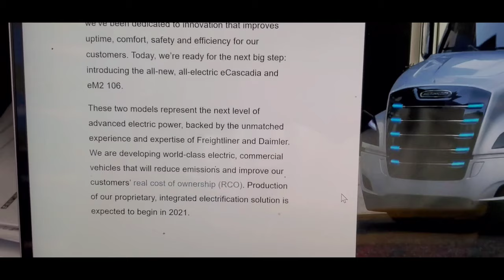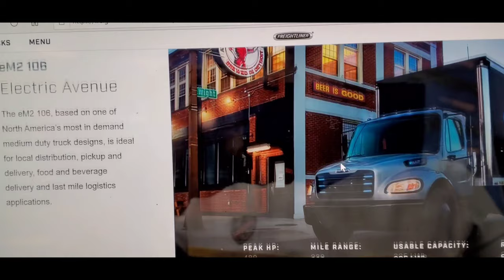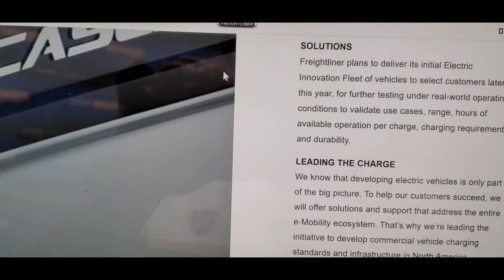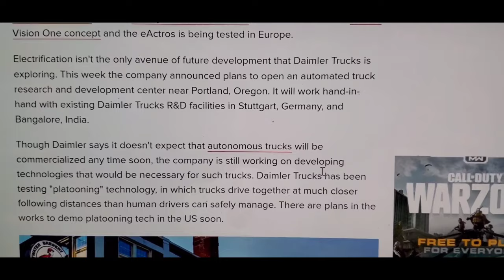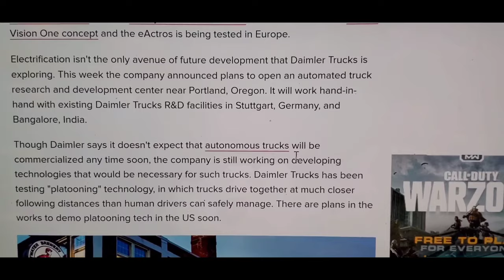Trucker 717 Broadcasting!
Freightliner eCascadia!